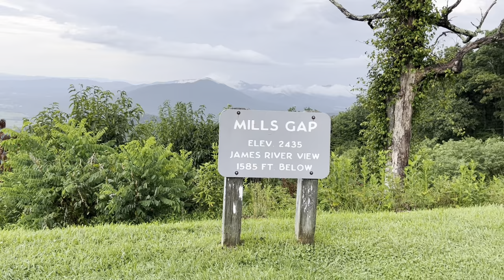DJI Mini 2 SE Flight Over Blue Ridge Mountains (The New River Gorge Bridge)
We went up to the Blue Ridge Pwy and saw some breathtaking views. Once it dried up from the rain I took the DJI Mini 2 SE Drone for a flight. From there we went to West Virginia and explored the New River Gorge Bridge.

You will find there some “Only Dude” Merchandise I am selling.